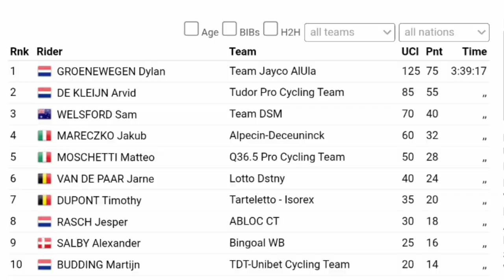Dylan Groenewegen Wins | 2023 Veenendaal-Veenendaal Classic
Dylan Groenewegen was quoted saying "."
Classification

1 Dylan Groenewegen

Music
1.
2. Splice app (GoPro)
Upcoming events
Tread Worn Journeys 體育頻道
فقي قناة الرحلات البالية الرياضية
ट्रेड वॉर्न जर्नी स्पोर्ट्स चैनल
Banda de rodadura gastada Journeys Sports Channel
Tread Worn Journeys Chaîne sportive
ট্রেড ওয়ার্ন জার্নিস্ স্পোর্টস চ্যানেল
Спортивный канал Tread Worn Journeys